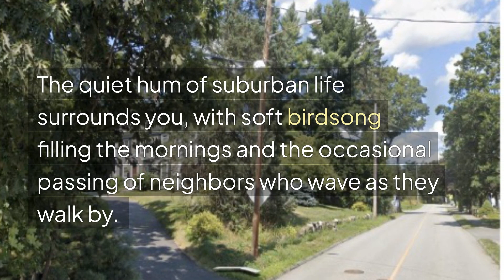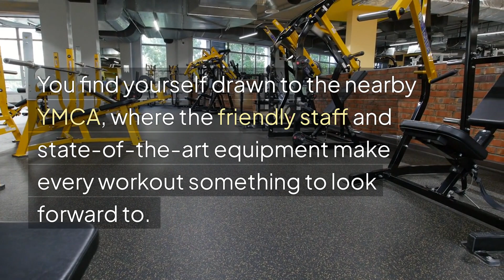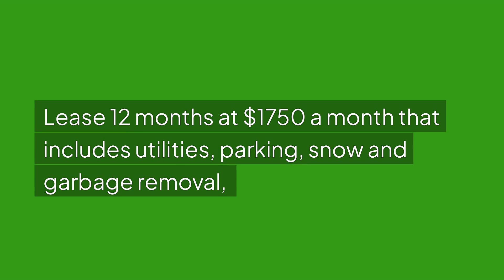273 Forest Street Reading Ma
a 3 room rental in a desirable residential area, details in video